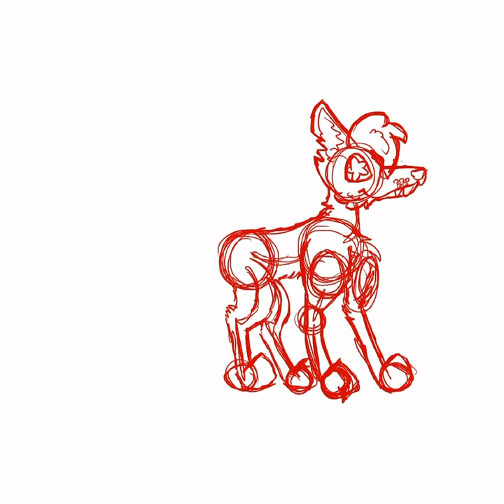Sunset reference sheet speedpaint !